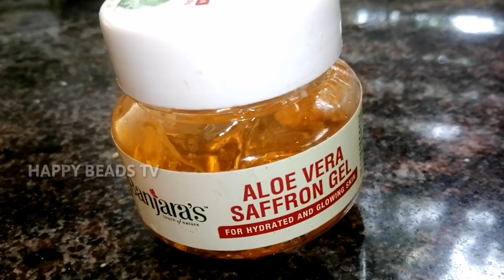രാജകുമാരിമാരുടെ സൗന്ദര്യ രഹസ്യ കൂട്ട്, നിറം വർദ്ധിപ്പിച്ച്, പാടുകൾ മാറ്റാൻ ഇതൊന്ന് മാത്രം മതി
Hi dears.. I am Thanu, I would like to give u some DIY, Beauty, Home remedies, Baby Care, Cooking nd Travel tips here.. If u hve any suggestions or recommendations after watching my videos feel free to write to me.

join in our family free by clinking below link 😘 😘 😘

Or comment below the video.. Feel free 2 ask me if you have any doubts regarding make-up and beauty tips, I will be pretty happy to assist you.. Expecting all of your immense support.